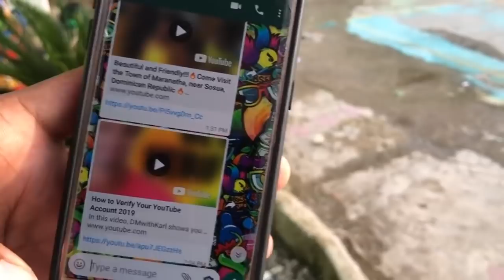The Side of Dominican Republic You Don't See - SOSUA 🇩🇴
Travel, Miko Worldwide, Travel Channel, Tourist, Tourism, Budget Travel, Budget, Black and Abroad, Fun, Exciting, Dominican Republic, USA, Bali, Bangkok, Sosua, Freedom,